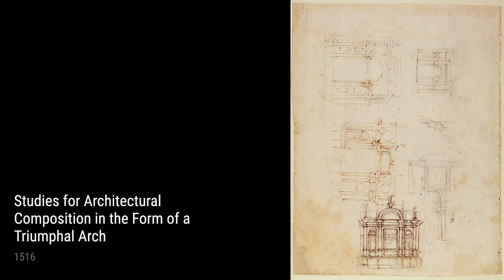Michelangelo: A collection of 10 drawings with title and year, around 1532 [4K]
Michelangelo: drawings, around 1532
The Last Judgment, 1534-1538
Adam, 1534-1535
Horse With Two Nude, 1532
Architectural Sketch, 1516
Head Of A Man, 1498
Christ And The Woman Of Samaria, 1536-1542
Studies For Architectural Composition In The Form Of A Triumphal Arch, 1516
Striding Man, 1532
The Three Crosses, 1653
The Annunciatio, 1515
OnlineArtGallery,CollectionOfPaintings,ArtHistory,Michelangelo